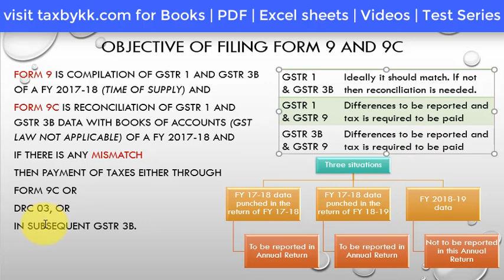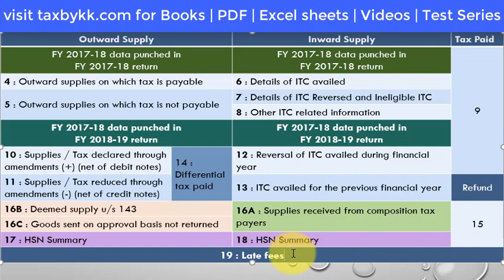Memorise all tables of GST Annual Return Form 9 in 12 minutes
GSTR 9 (GST Annual Return) is mandatory to file for every registered taxpayer under GST and now GSTR 9 form live on GST portal for filing and last date to file GSTR 9 is 30 June 2019. GSTR 9 can be filled in 2 ways online and offline.

GSTR 9 Preparation
GST Annual Return Filing Checklist
GST Annual Return Problems
Filing GST Annual Return

Forms for GST Annual Return are:
GSTR 9 (for normal taxpayers)
GSTR 9A (for Composite dealers)
GSTR 9B (for E commerce operators)

Annual Return filing on GST Portal explained by GSTN.
1. How to file GSTR 9 on GST Portal
2. GSTR 9 Annual return filing provisions on GST Portal
3 Who can file GSTR 9 ?
4 prerequisite for filing GSTR 9 ?
5. NIL Annual return GSTR 9 , when can be filed ?
6. What to do before filing GSTR 9 ?
7. Download System computed summary of GSTR 3B, GSTR 1 and GSTR 9 .
8. Structure of GSTR 9 Live demo ?
9. GSTR 9 filing steps at GST portal?
10. How to pay additional Tax Liability arisen in GSTR 9 ?
11. questions and answers on GSTR 9 ?

Content Coverage:
• Annual Returns Form GSTR 9, who can file
• Pre-requisites for filing GSTR9
• Nil Annual Return, when can be filed.
• Do this before you file GSTR 9
• Download System computed summary of GSTR 3B, GSTR 1 and GSTR 2A
• Structure of Annual Return GSTR 9 (Live Demo)
• GSTR 9 filing steps at GST portal
• How to pay the additional tax liability